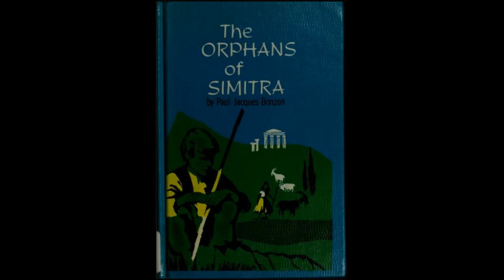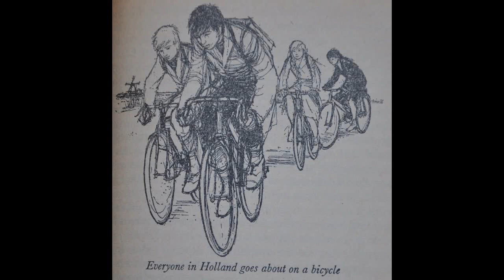THE ORPHANS OF SIMITRA - PAUL JACQUES BONZON - CHAPTER 9 (PORPHYRAS THE EXPERT)